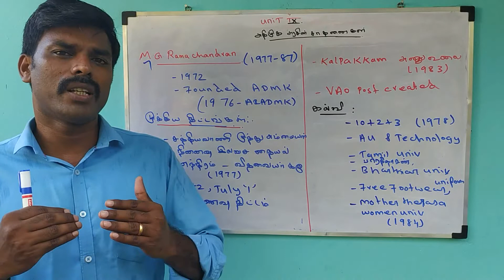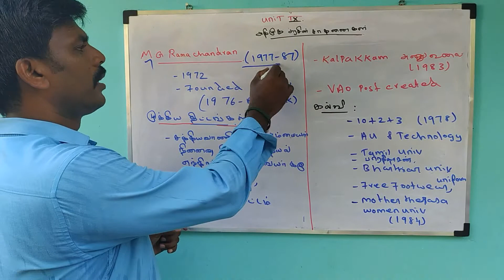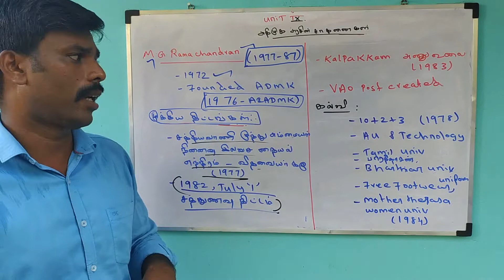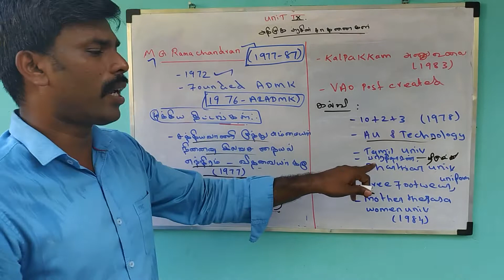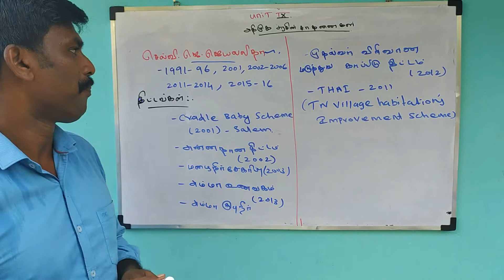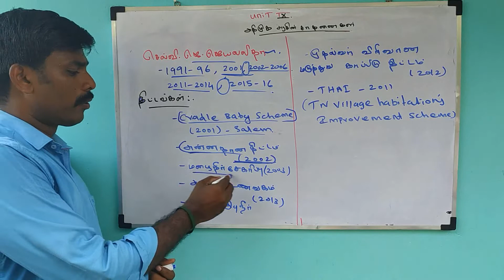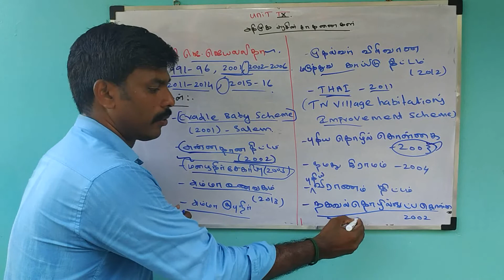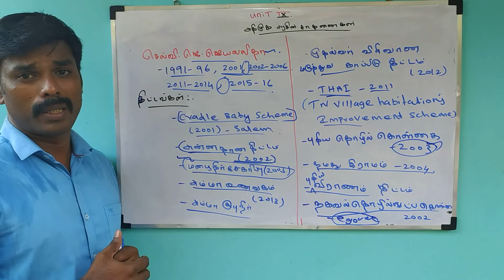TNPSC NEW SYLLABUS | UNIT 09| TAMILNADU ADMINISTRATION| TN parties & Schemes | Part 06| Admk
Details about admk achievements in the period of  MGR & JAYALALITHA